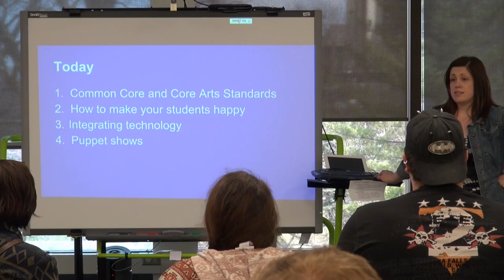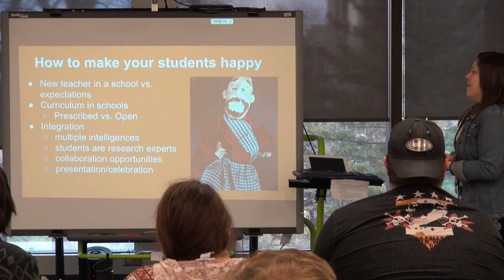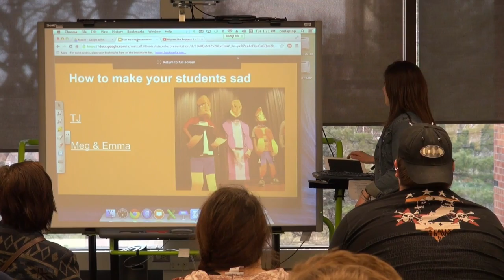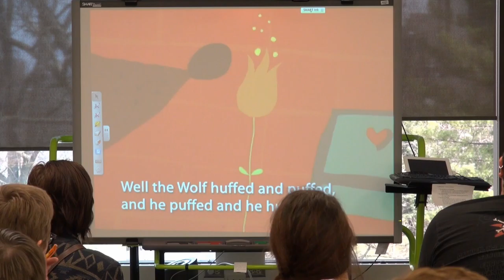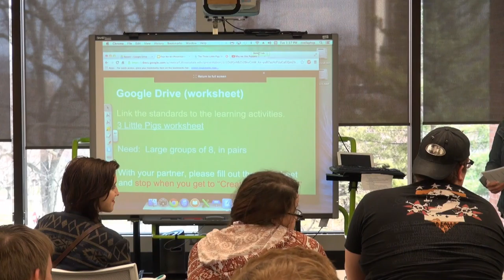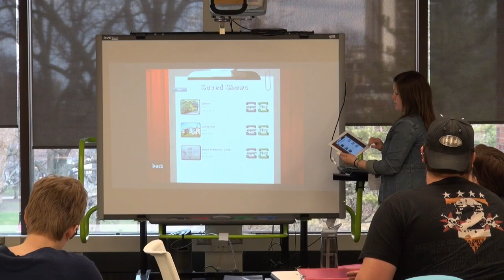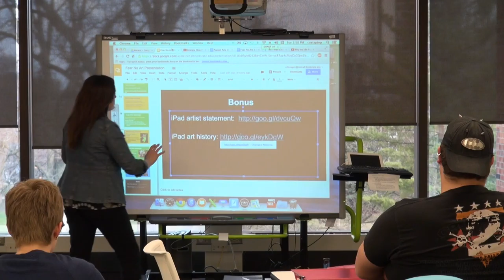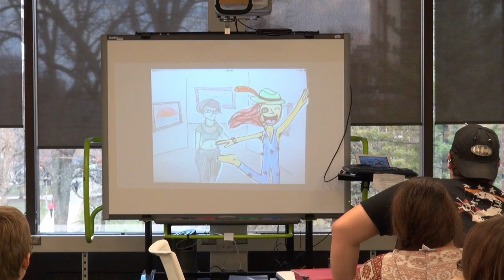Fear No Art- Peggy Finnegan